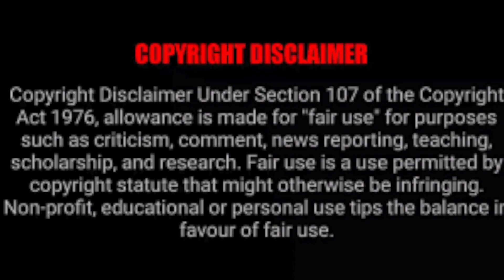DOGS DONT BARK AT PARK CARS‼️🐕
WELCOME TO THE NINABOY CHANNEL, I WILL TAKE YOU ON A JOURNEY WITH ME AS I ADDRESS ,REACT,AND EXPRESSED  MY COLDHEARTED OPINION ON TODAYS ISSUES AND CURRENT EVENTS.MY GOAL IS TO INSPIRE AND MOTIVATE